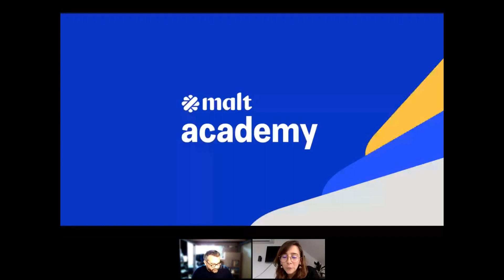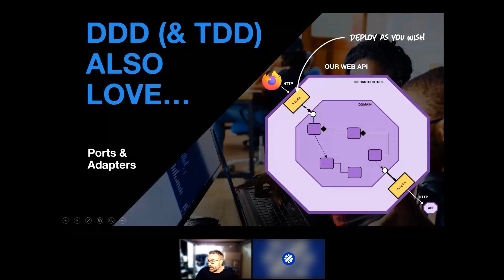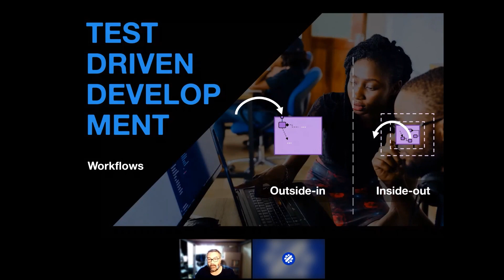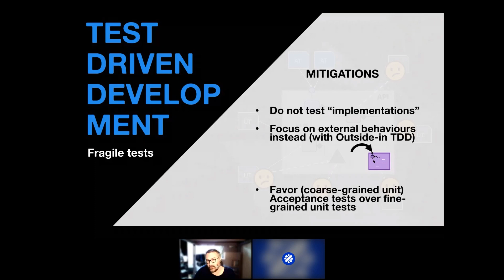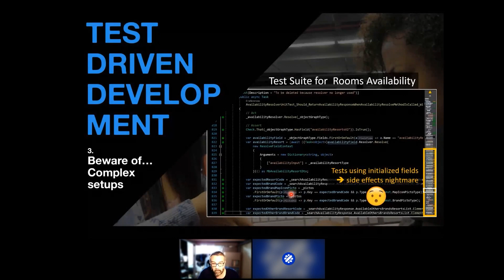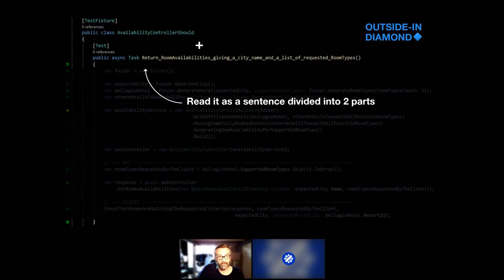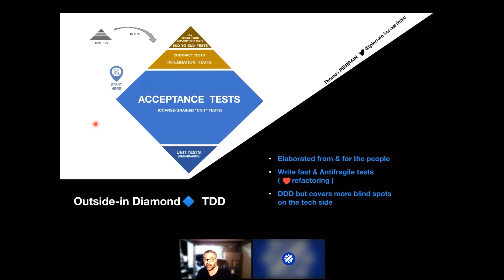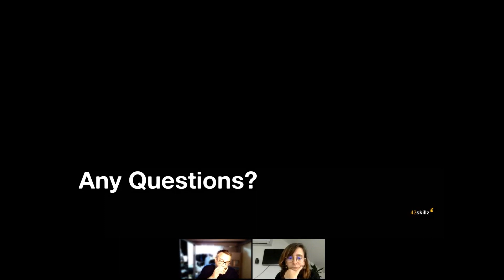Outside-in Diamond pour écrire des tests Antifragiles & orientés métier - Thomas Pierrain